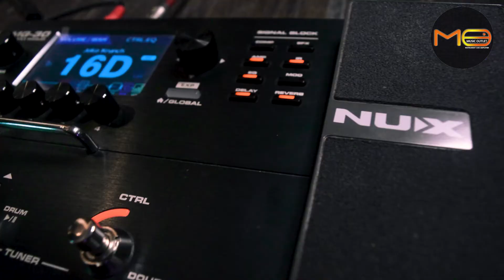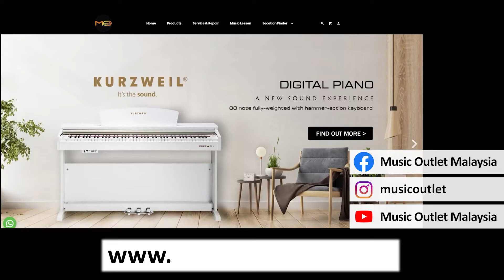Ibanez SA460QMW Demo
A demo of the Ibanez SA460QMW guitar through a Nux MG30 Modeler.